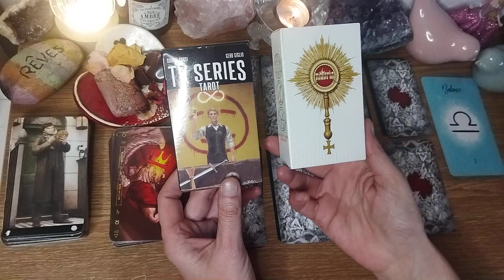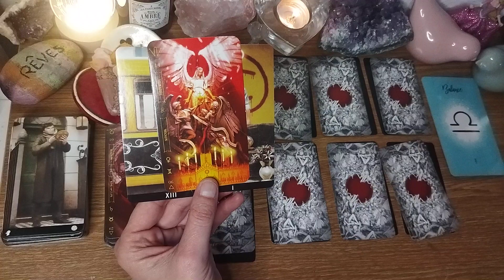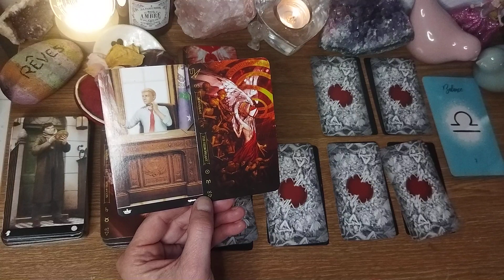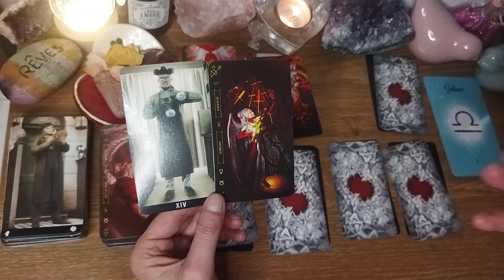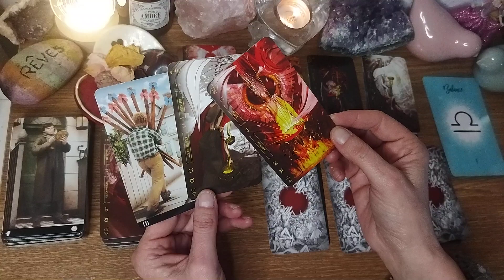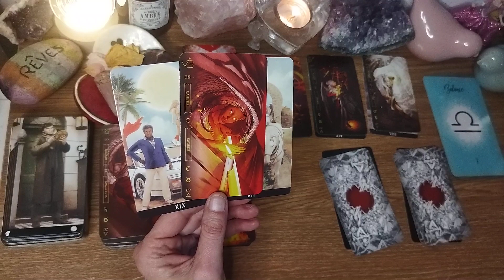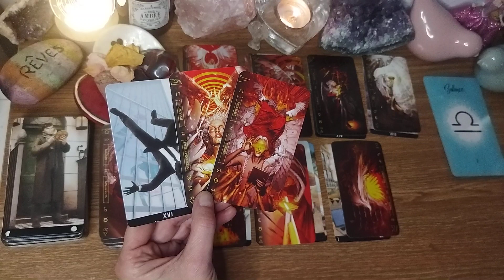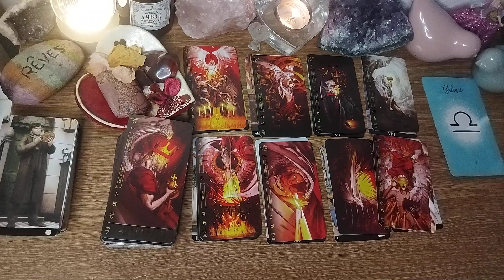BALANCE♎Whaou ça continue pour vous : abondance, nouvelle passion, réussite, succès. ⚡fatigue !!💰🍀💕